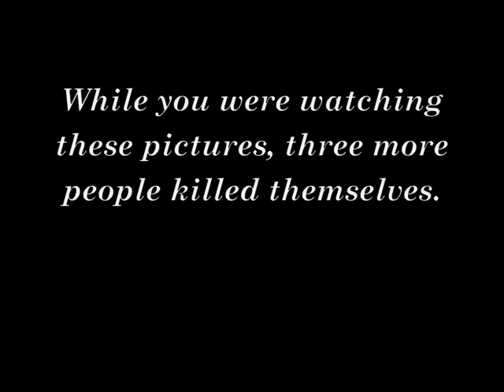LGBT Suicide PSA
30% of suicides are LGBT related. This short PSA puts some faces to those numbers.

If you are considering suicide, please get help. Far too many promising lives are being lost to this epidemic... don't be among them.